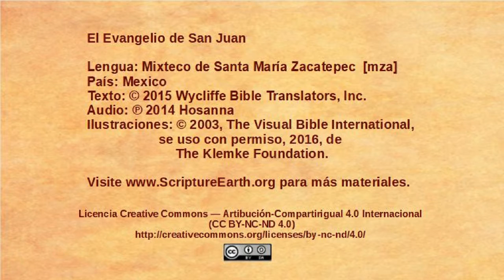Mixteco de Santa Maria Zacatepec - John 1:1-18 - The Word [mza]